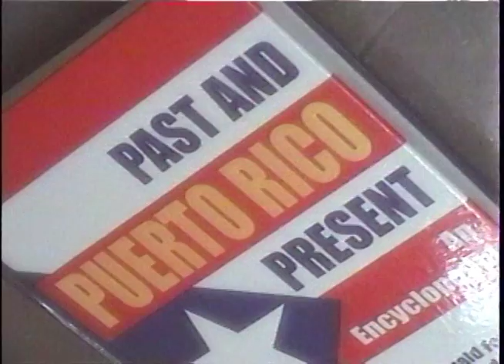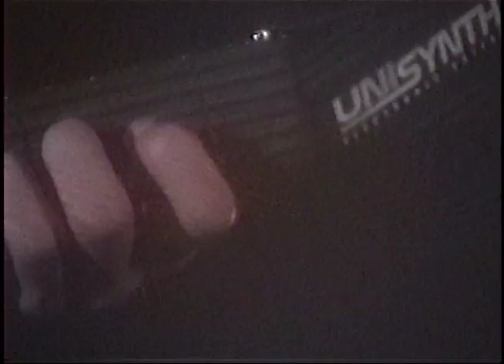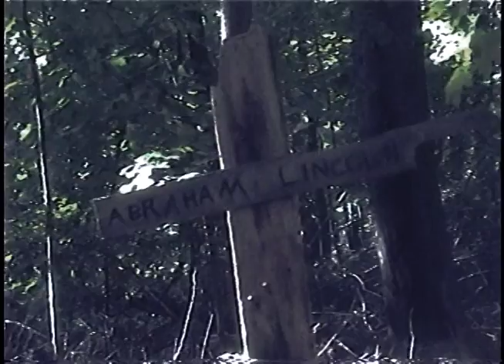Stand in the Fire - Finalist, Music Video | 2015 All American High School Film Festival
By Austen Halpern Graser